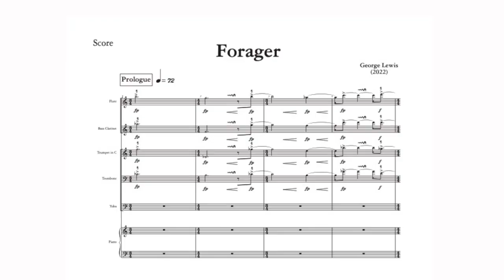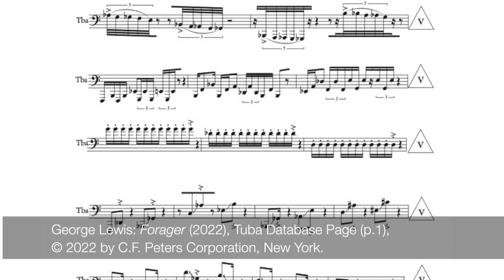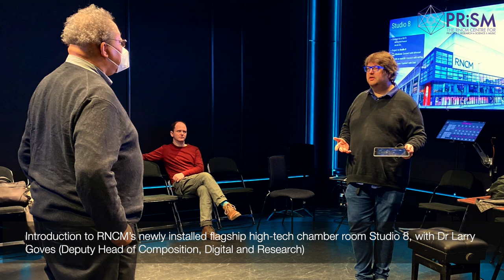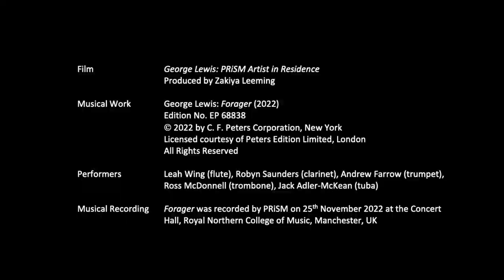George Lewis: RNCM PRiSM Artist in Residence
RNCM PRiSM Artist in Residence, Professor George Lewis, shares his vision and experience of working on the project 'Forager', a machine-learning enhanced version of his earlier development 'Voyager - the interactive pianist' that is able to recognise musical gestures and therefore make improvisatory decisions accordingly.

Produced by: Dr Zakiya Leeming (RNCM PRiSM Artist & Producer in Residence)

Further info:

Professor George Lewis (RNCM PRiSM Artist in Residence & Edwin H. Case Professor of American Music, Composition & Historical Musicology, Columbia University) is known internationally as one of the pioneers in the field of computer-driven, interactive compositions and performance practice.

He first developed the Voyager system between 1985 and 1987 at the Studio for Elektro-Instrumemtale Muziek (STEIM) in Amsterdam, building on the earlier Rainbow Family system he developed and premiered at IRCAM (Institute for Research and Coordination in Acoustics/Music) in Paris between 1982 and 1984.

Widely referred to as the ‘virtual improvising pianist’, the Voyager system analyses aspects of the musical environment in real time, using that analysis to guide an automatic ‘improvisation’ program that generates both complex responses to input and independent behaviour that arises from its own internal processes. It is one of Lewis’ most frequently presented works, and a secondary scientific, musicological, and even philosophical literature has sprung up around it over the years.

Forager Project Team:

Professor George Lewis (composer & lead researcher)
Professor Emily Howard (director PRiSM & project supervisor)
Professor David De Roure (computer scientist & research software engineer)
Dr Christopher Melen (research software engineer)
Dr Damon Holzborn (research software engineer)
Dr Bofan Ma (research assistant & project manager)

Performers from the RNCM:

Leah Wing (flute)
Robyn Saunders (clarinet)
Cameron Chin-See (trumpet, for Research & Development workshops in early 2022)
Andrew Farrow (trumpet, for the world premiere in November 2022)
Ross McDonnell (trombone)
Jack Adler-McKean (tuba)

With additional thanks to:

Research England
Royal Northern College of Music
Yamaha UK
Edition Peters
Forsyths Ltd

Acknowledgement:

This artistic residency, along with its resulting work Forager, is supported by PRiSM, the Centre for Practice & Research in Science & Music at the Royal Northern College of Music, funded by the Research England fund Expanding Excellence in England (E3).

Copyright info:

George Lewis (2022): Forager
EP 68838

Licensed courtesy of Peters Edition Limited, London.

For non-commercial use for PRiSM only.